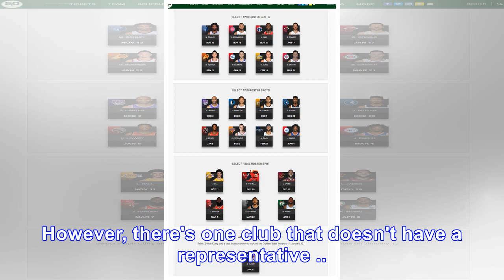Look: bucks take shot at starless bulls in ticket promo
The Milwaukee Bucks are ruthless. The team has a ticket promotion going for fans to purchase a mini-pack, with the option to choose opponents based on their star players. However, there's one club tha...